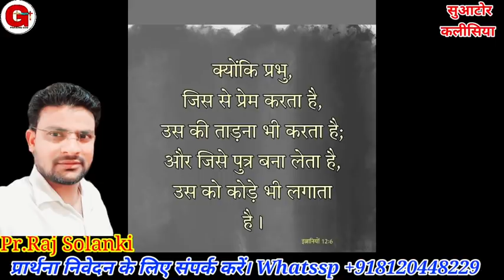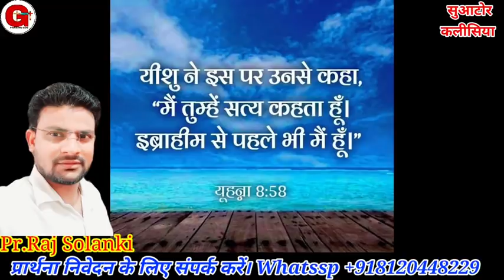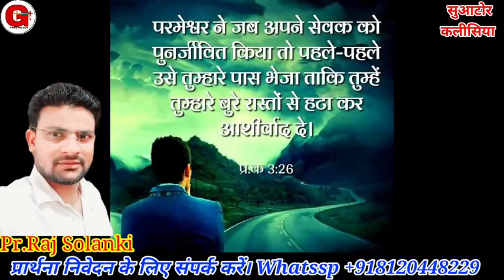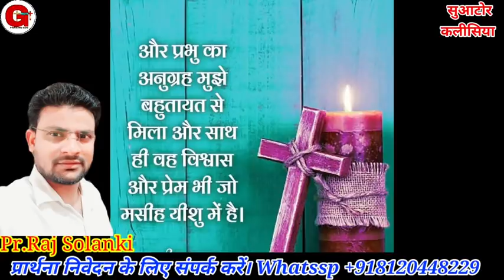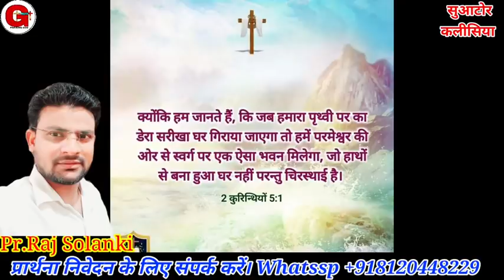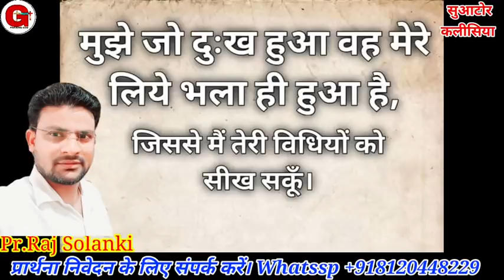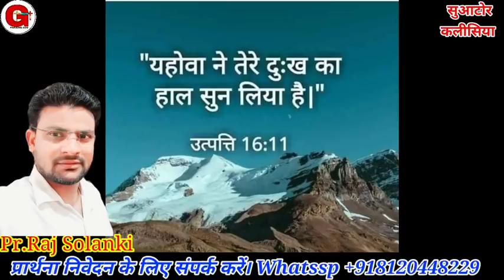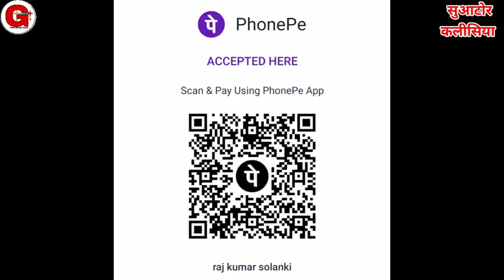Night Prayer | मत डर मैं यहोवा तुझे संभाले रहूँगा | शाम की प्रार्थना | Pr.Raj Solanki | Praising God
Night Prayer | मत डर मैं तुझे संभाले रहूँगा | शाम की प्रार्थना | Pr.Raj Solanki | Praising God

Offering For Ministry.
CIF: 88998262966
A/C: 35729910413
IFSC: SBIN0030081
NAME:- RAJKUMAR

Online church

Follow on me
You Tube
मोर्निंग प्रार्थना
Suator kalishiya.
morning prayers.
early morning prayer.